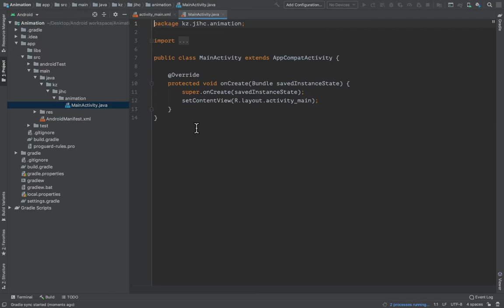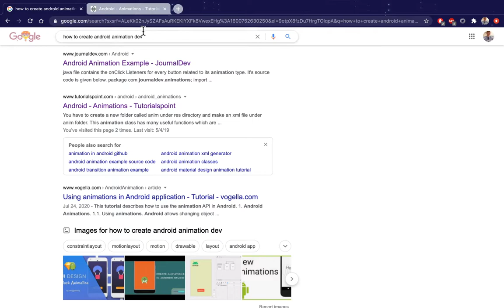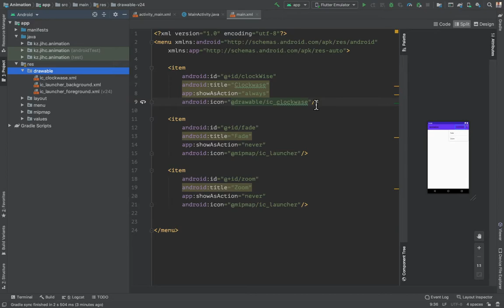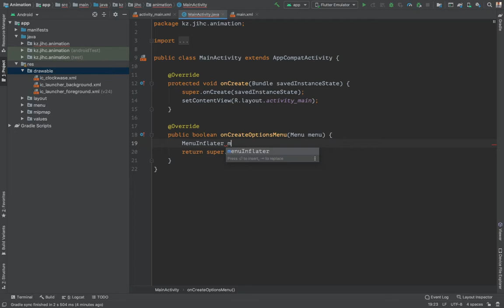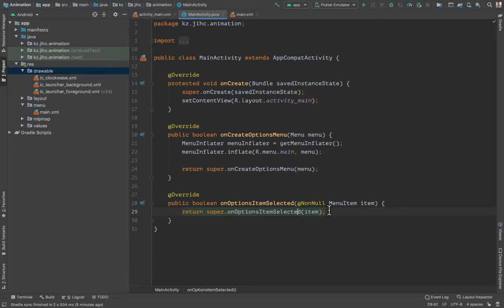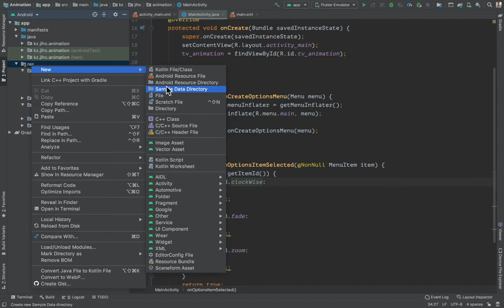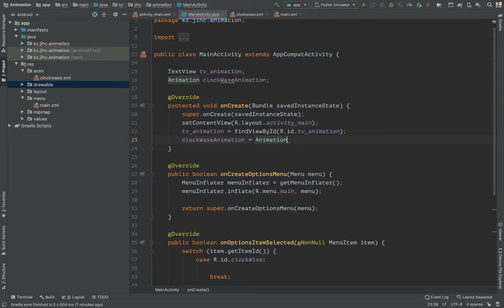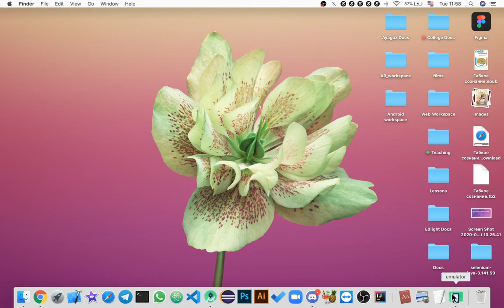Android Animation with Menu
4E Animation with Menu